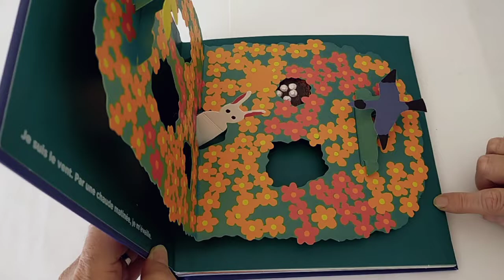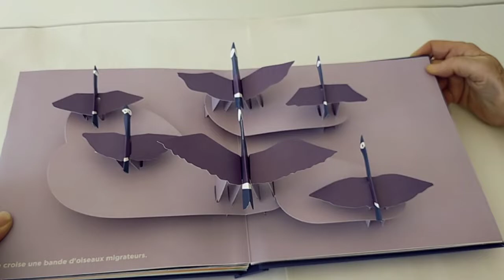Le voyage du vent de Susumu Shingu Présenté par Pop-Up-Féerie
Né à Osaka au Japon, Susumu Shingu est connu dans le monde entier pour ses sculptures d'acier et de toile qu'animent le vent ou l'eau. Il nous livre ici un pop-up représentatif de son univers.